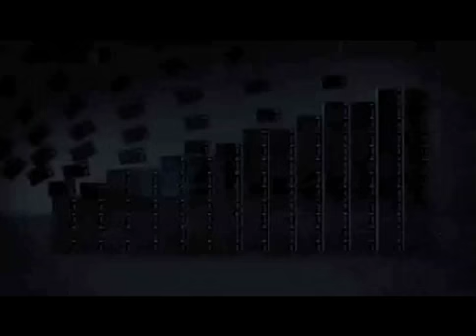Cyber Shot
BRAND: SONY